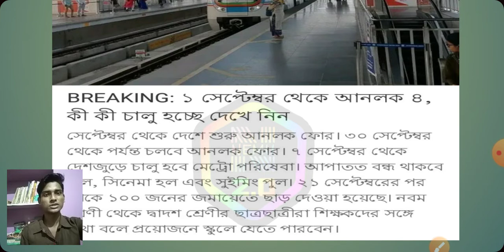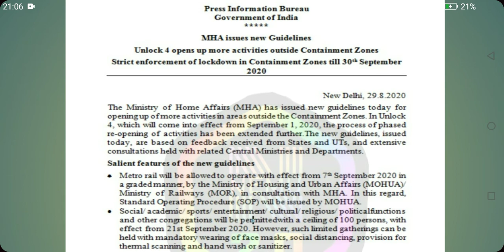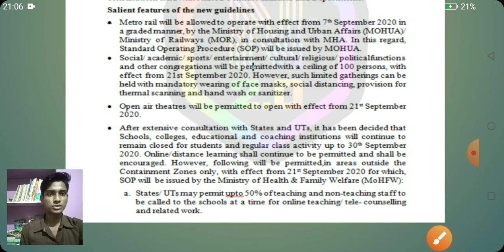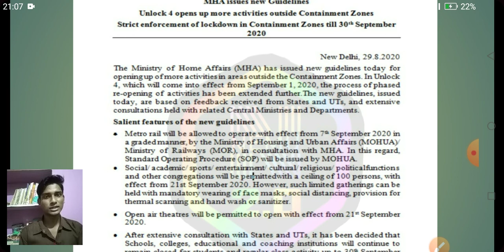সেপ্টেম্বর মাসে Unlock 4 কি কি চালু হচ্ছে দেখুন | September month lockdown Unlock 4 | Metro start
সেপ্টেম্বর মাসের লকডাউনের দিন, পশ্চিমবঙ্গের লকডাউনের দিন, লকডাউনের তারিখ সেপ্টেম্বর মাসের

কিভাবে ডিজিটাল রেশন কার্ডের স্ট্যাটাস চেক করবেন/How to check digital ration card status in West Bengal-👇

About: Nemu 2.0 is a YouTube channel where you will find educational videos in Bengali new video is posted Everyday. Thanks for visit.